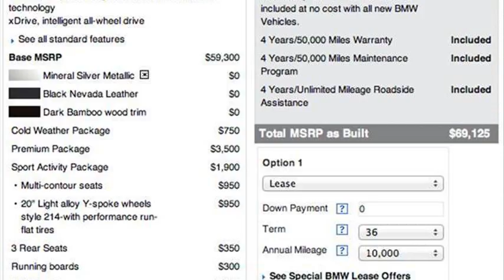bmw x6 lease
bmw x6 lease price
bmw m6 lease
bmw x6 personal lease
2010 bmw x6 lease
bmw x6 price
bmw x6 lease offers